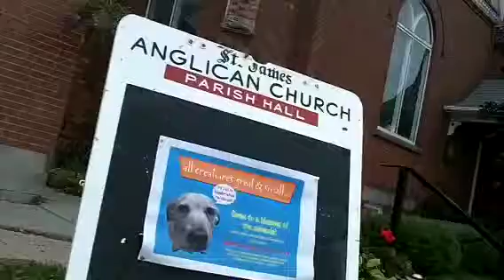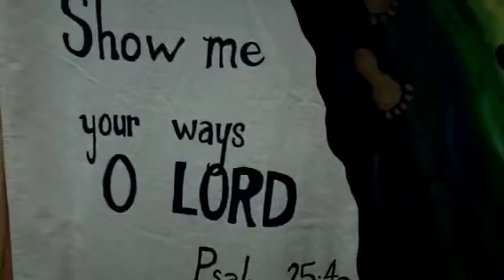Animal Blessing at St. James Anglican Church - City of Kawartha Lakes (Fenelon Falls)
City of Kawartha lakes (Fenelon Falls)

St. James Anglican Church
Rev. Susan Spicer, Rector & Rev. Susan Tate assisted.